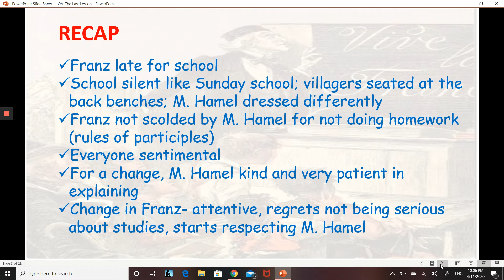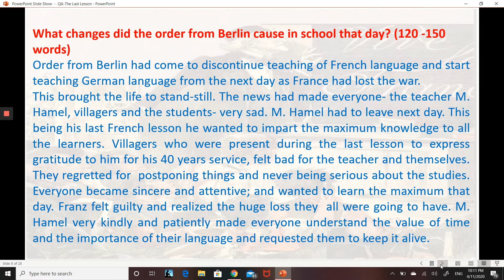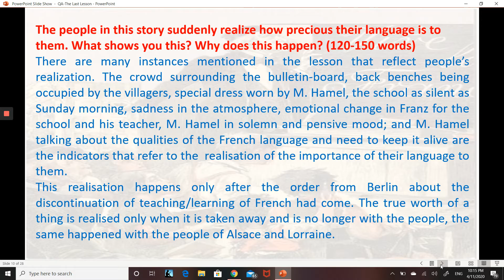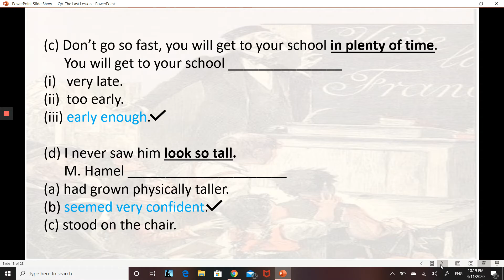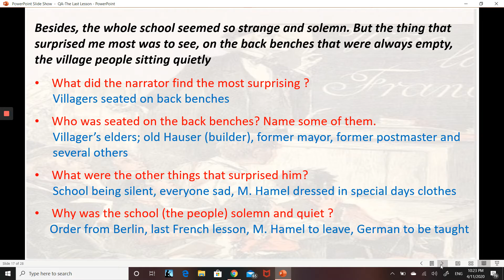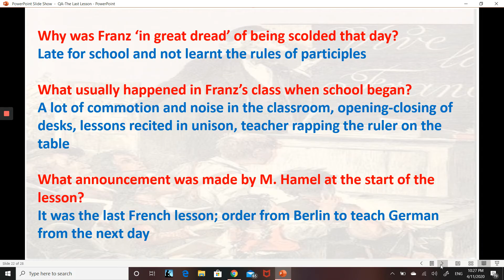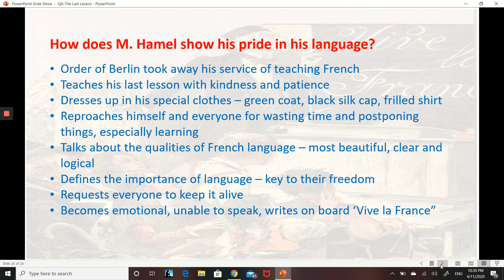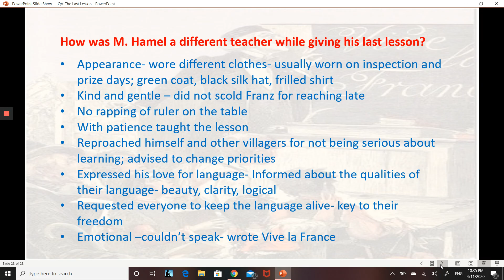QA The Last Lesson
NCERT questions and extra questions (Reference to Context, Short answer type and Long answer type questions) of prose lesson-1 (The Last Lesson) for class 12 ,are included in this video along with answers/value points.